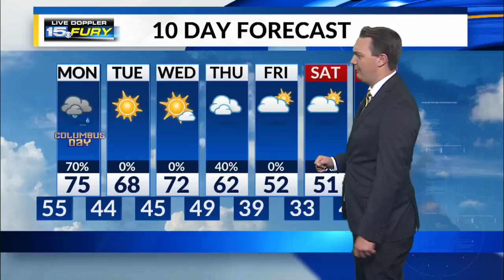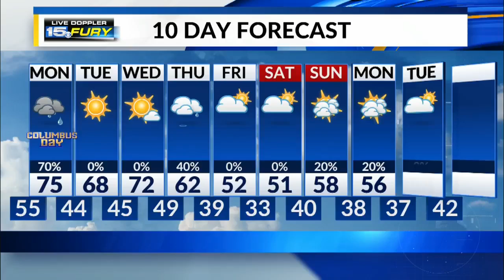Sunday Night Forecast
Rain returns Monday